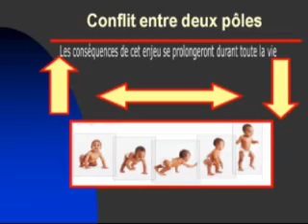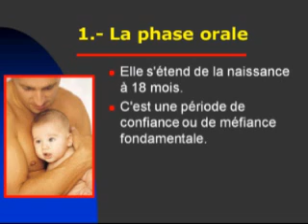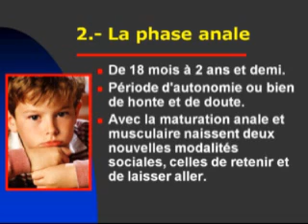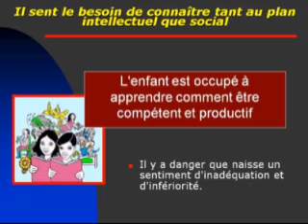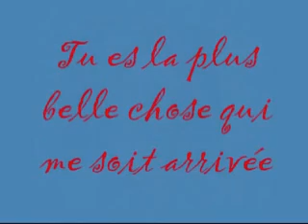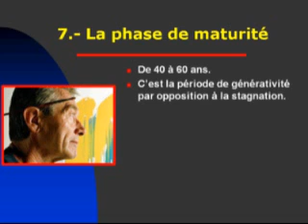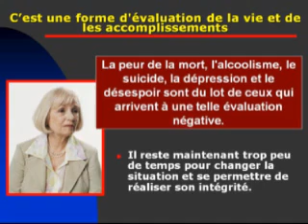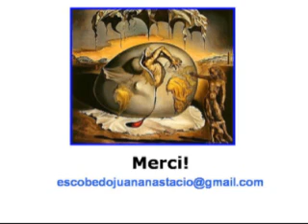Le cycle de la vie selon Erikson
Le développement psicosociaux